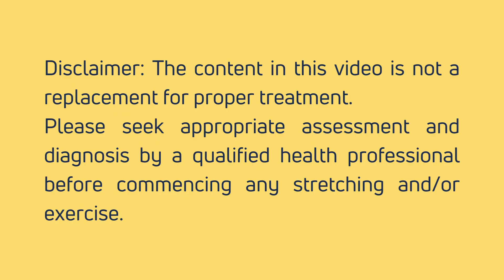Thoracic extension stretch with towel roll (Beginner/Elderly/Senior thoracic spine mobilisation)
Thoracic spine mobility is often compromised with bad posture and prolonged sitting.

In fact, poor thoracic spine mobility and alignment can often be associated with neck(1,2), low back(3) and shoulder pain(4).

A great beginner's stretch to improve thoracic spine mobility would be to lie down on a towel roll and utilize the effect of gravity to gently distract and guide the spine away from the hunched posture.

Reference:
1. Cho J, Lee E, Lee S. Upper thoracic spine mobilization and mobility exercise versus upper cervical spine mobilization and stabilization exercise in individuals with forward head posture: a randomized clinical trial. BMC Musculoskelet Disord. 2017 Dec 12;18(1):525. doi: 10.1186/s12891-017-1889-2. PMID: 29233164; PMCID: PMC5727966.
2. Joshi S, Balthillaya G, Neelapala YVR. Thoracic Posture and Mobility in Mechanical Neck Pain Population: A Review of the Literature. Asian Spine J. 2019 Jun 3;13(5):849-860. doi: 10.31616/asj.2018.0302. PMID: 31154701; PMCID: PMC6773982.
3. Yang SR, Kim K, Park SJ, Kim K. The effect of thoracic spine mobilization and stabilization exercise on the muscular strength and flexibility of the trunk of chronic low back pain patients. J Phys Ther Sci. 2015 Dec;27(12):3851-4. doi: 10.1589/jpts.27.3851. Epub 2015 Dec 28. PMID: 26834367; PMCID: PMC4713806.
4. Park SJ, Kim SH, Kim SH. Effects of Thoracic Mobilization and Extension Exercise on Thoracic Alignment and Shoulder Function in Patients with Subacromial Impingement Syndrome: A Randomized Controlled Pilot Study. Healthcare (Basel). 2020 Sep 2;8(3):316. doi: 10.3390/healthcare8030316. PMID: 32887287; PMCID: PMC7551755.

Please seek appropriate assessment and diagnosis by a qualified health professional before commencing any stretching and/or exercise.

S-02-23A Emporis Persiaran Surian Seksyen 3 Taman Sains Selangor, Kota Damansara, 47810 Petaling Jaya, Selangor